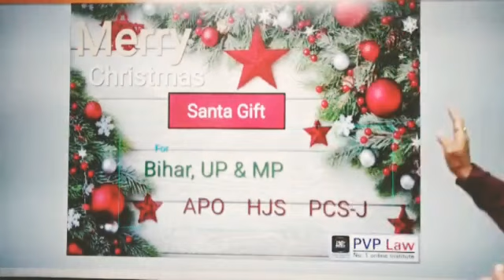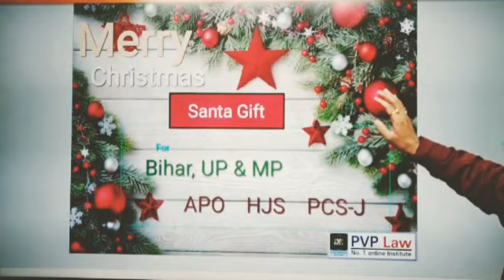क्रिसमस के अवसर पर 60% Discount